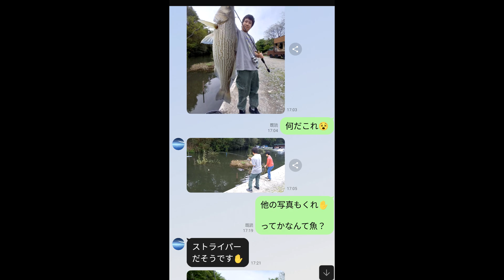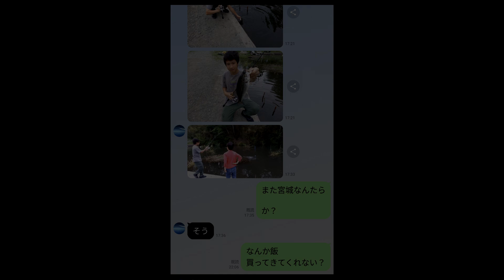宮城アングラーズヴィレッジって言う管理釣り場でストライパーって魚つったとさ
親離れじゃなく・・・
家族離れ？

最近、俺に内緒で釣りに行くんだよな～
俺以外の家族で›‹

俺が何したって言うんだ？

その釣りに行くお金は～
親父が稼ぎ
親父以外で釣りに行く

今日この頃・・・